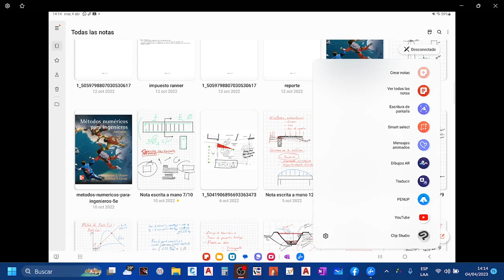ANALISIS MATRICIAL DE ESTRUCTURAS ~ CLASE 1 ~2023 - 04 - 04